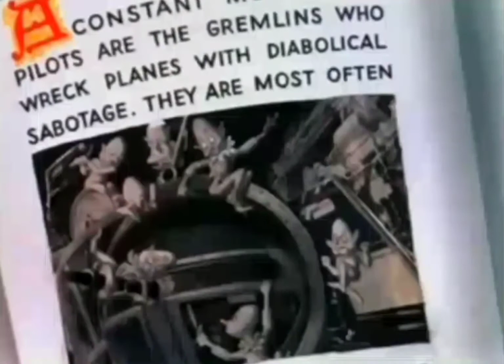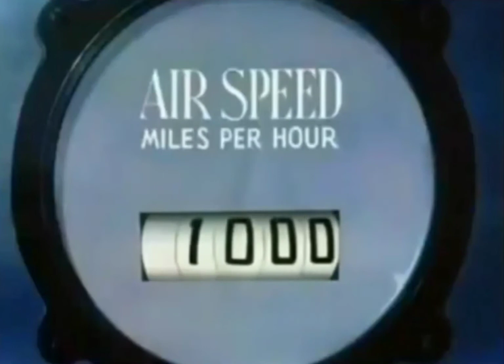Looney Toons Bunny Falling Hare 2022